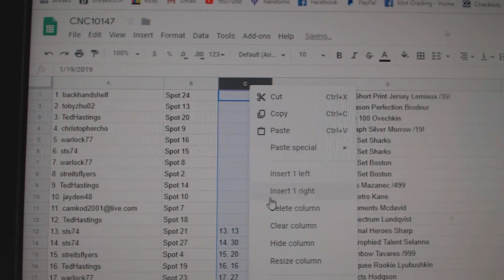C&C High End Hart Chancer Hockey Break - C&C GB #10,147